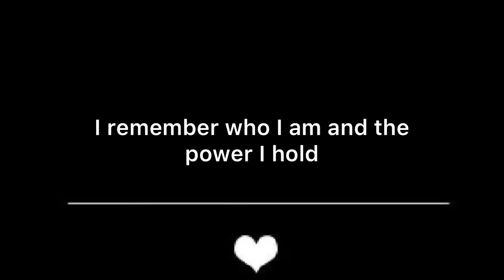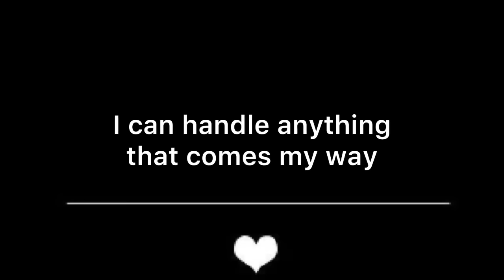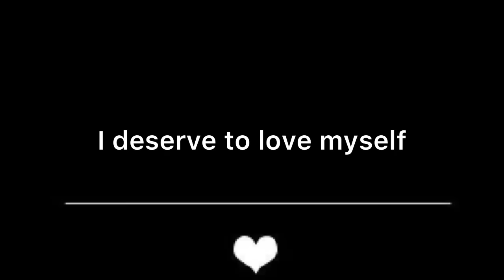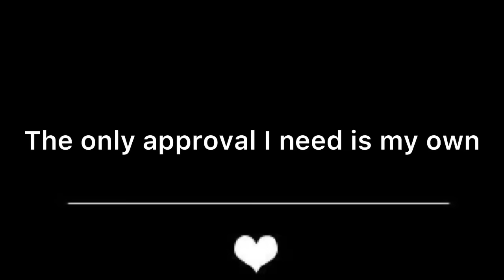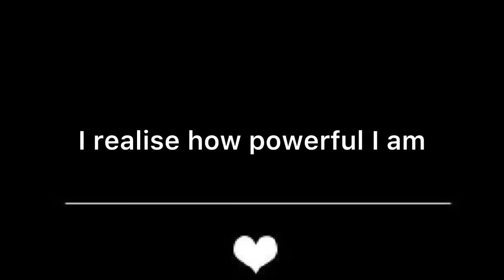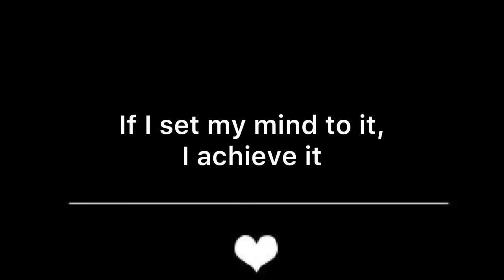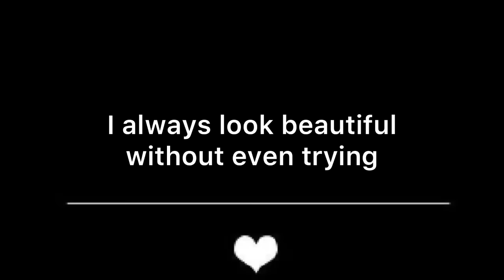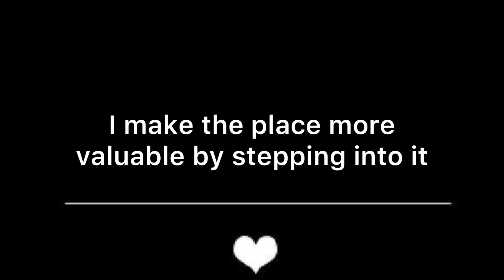Listen to this everyday for beauty and confidence (REUPLOAD)